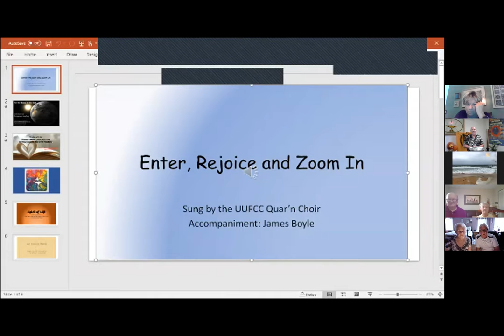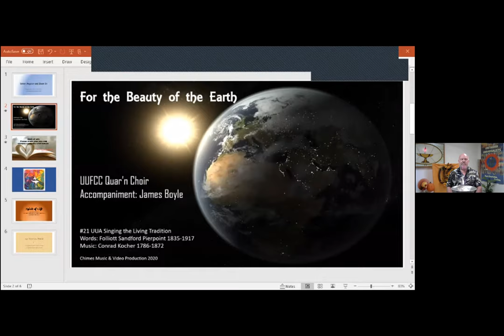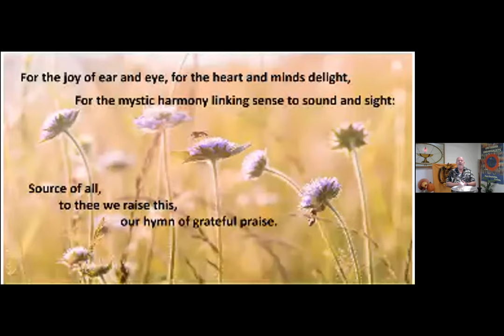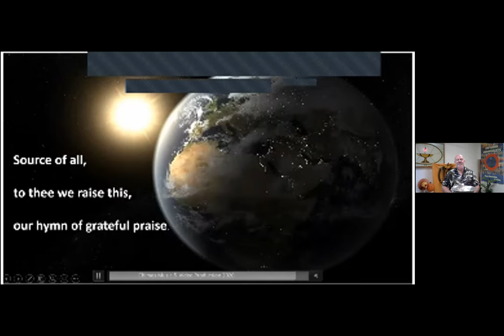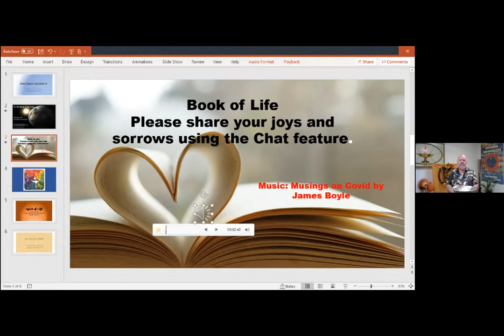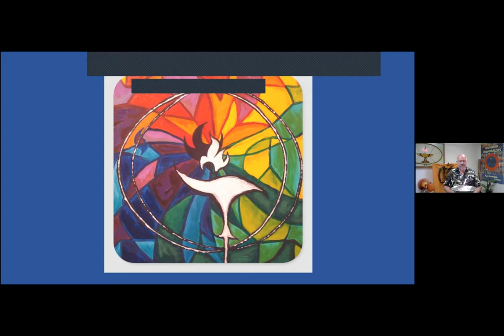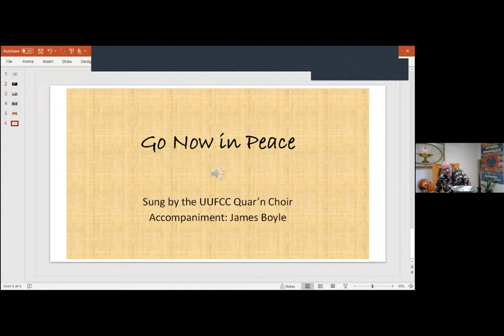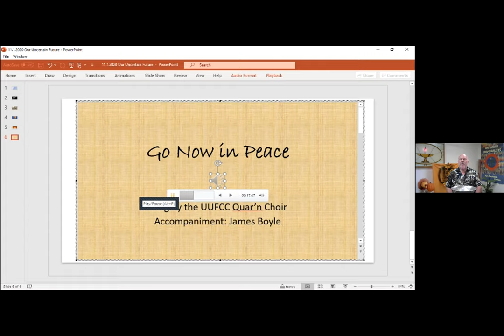Nov. 1 2020 Our Uncertain Future